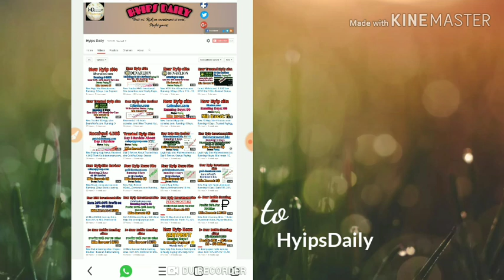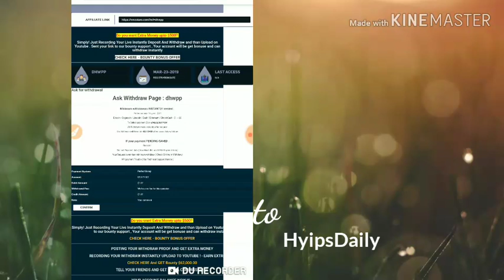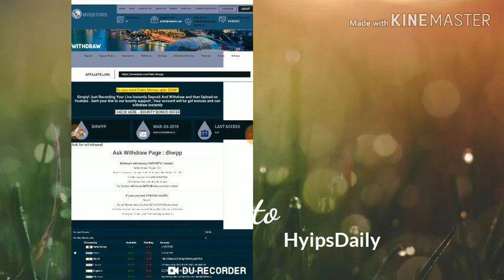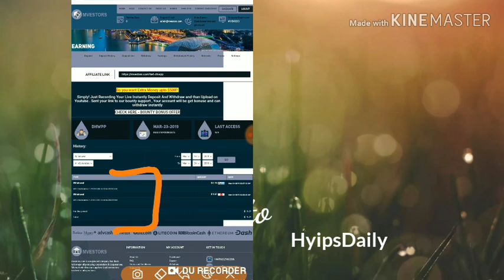New HYIP Review: Mvestor.com. Status: Good& Paying! Min: 2$. Hyip News - Hyips daily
💢scam now💢

Hyip Sites,
hyips daily,
hyip investment sites 2019,
hyip monitor,
 hyip review,
Hyip support,
hyip website
allhyip
online investment
hyip scam
investment opportunities
bitcoin investment
best investments
forex investing
top hyip monitors
investment funds
investing
top 10 hyip
btc hyip
gold investment
hyip investment plan
hyip companies
hyip strategy
investment that pays daily profit
hyip script
good hyip
hyip new
paying hyip
newhyip
best paying hyip programs online
hyipforum
legit hyip
hyip monitoring
legitimate hyip programs
hyips monitor
btc investment
hyip 2019
allhyipmonitors
trust hyip
hyip list
non hyip investment programs
hyip review